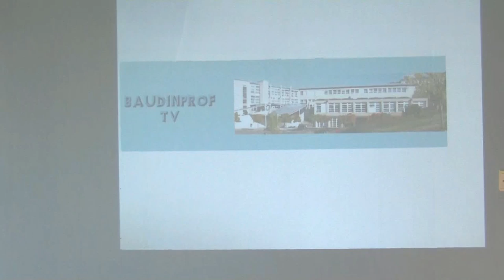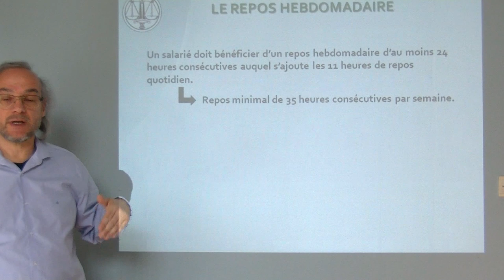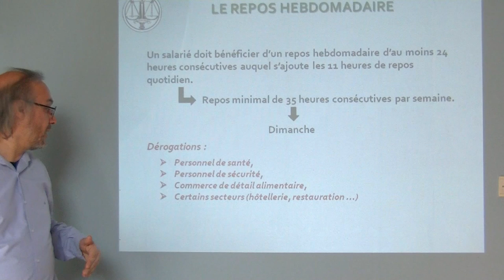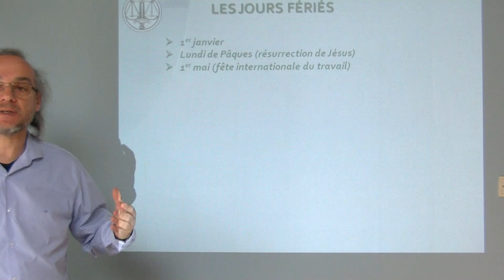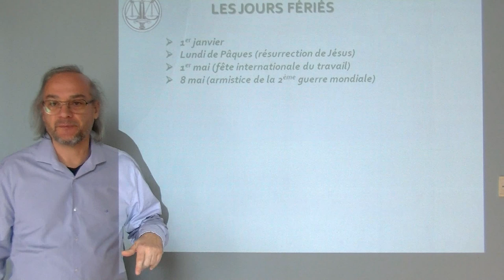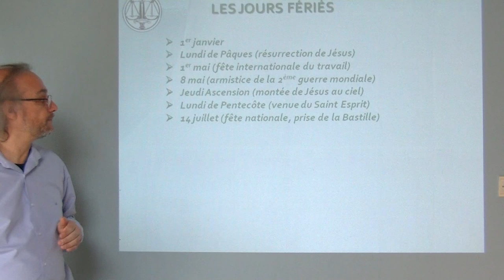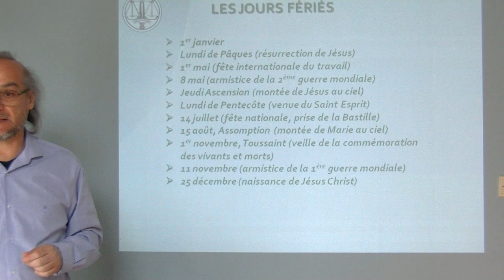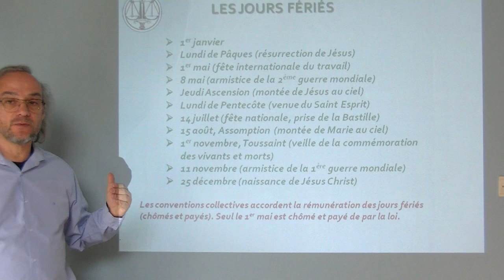Repos et temps de repos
Dans cette vidéo j'aborde la législation sur le repos et le temps de repos en France.